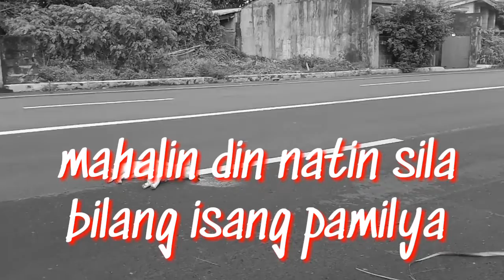Love our Animals/Bilang isang Pamilya...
Love our animals..